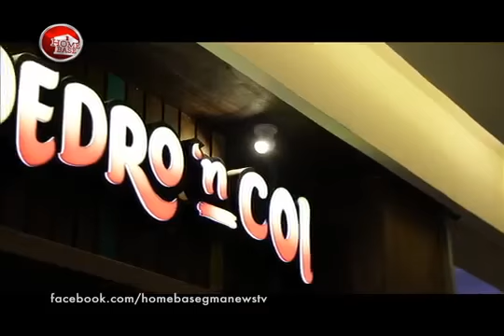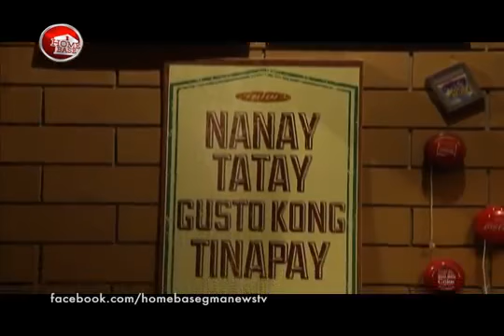HOME BASE : Pedro N Coi Shamcey and Lloyd Restaurant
Homebase is a one-stop show for buying, building, designing and maintaining a home, and presents a step-by-step guide for Filipino families here and abroad hosted by Ms. Pia Guanio